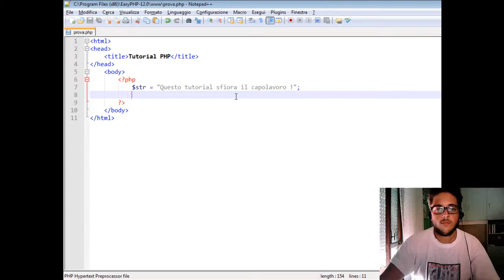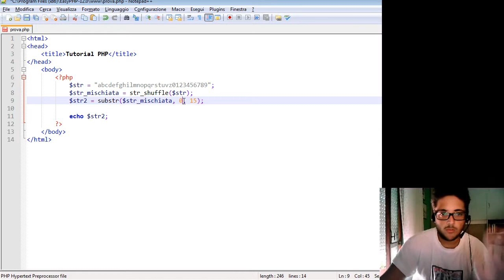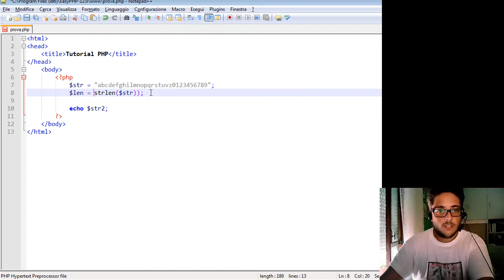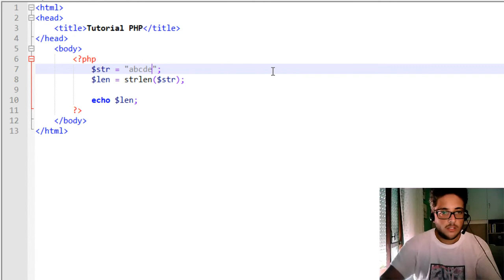PHP - 15 - Funzioni stringhe (str_shuffle - substr - strlen)